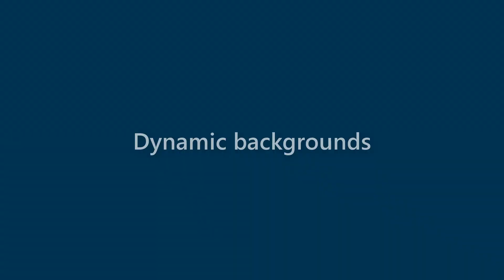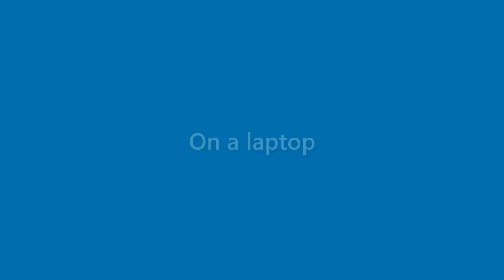Amir Church - appearance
Name Look - Amir Church - appearance. In this video we present "Amir Church" name look and feel in various scenarios.
This video will cover:
How does "Amir Church" look as a personal letterhead?
How does "Amir Church" look on a business card?
How does "Amir Church" look on a computer/laptop screen?
How does "Amir Church" look with different background colors?
How does "Amir Church" look with various fonts?